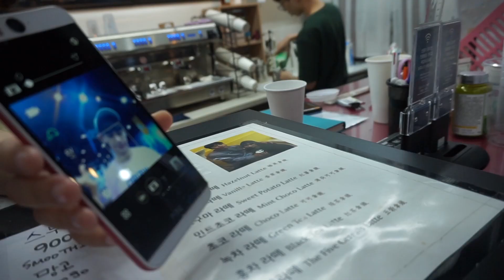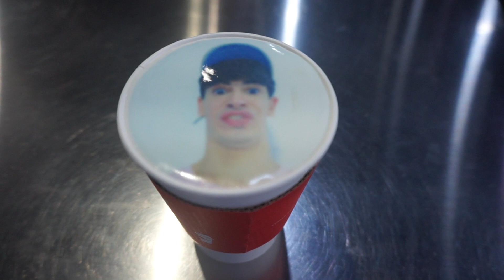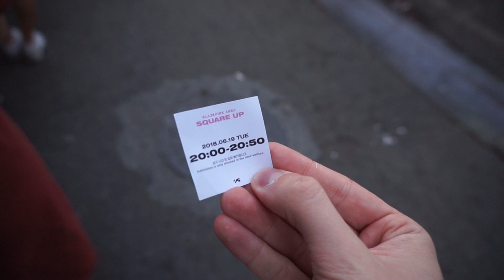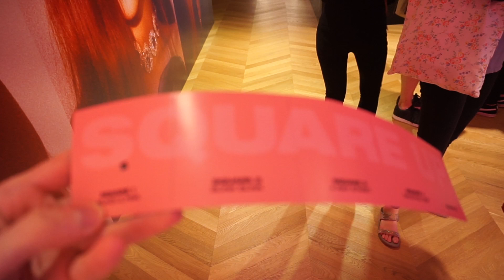CAPPUCCINO GUSTO SELFIE e BLACKPINK HOUSE 😍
LEGGIMI!

Che la scienza e la tecnologia qui a Seoul fossero su un altro livello lo avevamo già capito ma vi sareste mai immaginati che avrebbero aperto un caffè che vi permette di spiattellare le vostre facce sul vostro cappuccino?!

Uno dei miei sogni è stato finalmente realizzato.

Un altro sogno era andare alla Blackpink house e fare finta di essere la regina del k-pop.

Ho realizzato anche quel sogno.

LA REALIZZIZAZIONE DELLA VITA OGGI.

Pizza, Carbonara...CIAO!

💇🏻-MEI-

💌 Se volete inviarmi qualcosa:

Ferrara Marco,
Geopyoung Town, 3rd floor, 314
622-1 Nonhyeon-Dong, Gagnam-Gu
21653, Seoul
SOUTH KOREA